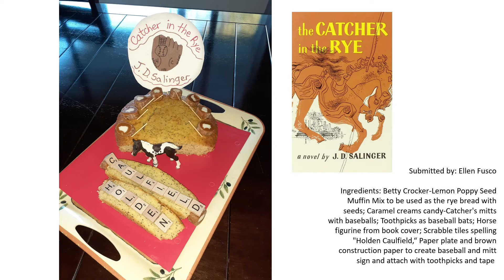Edible Book Festival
In Honor of National Library Week (April 4-9), we invited Coronado Kids, Teens, and Adults invited to participate in the Coronado Public Library's FIRST Edible Book Contest. Now, check out the fantastic submissions we received!